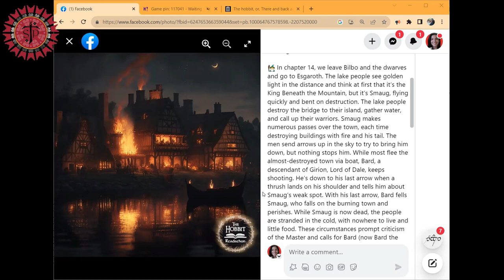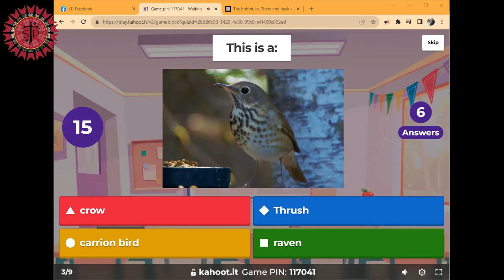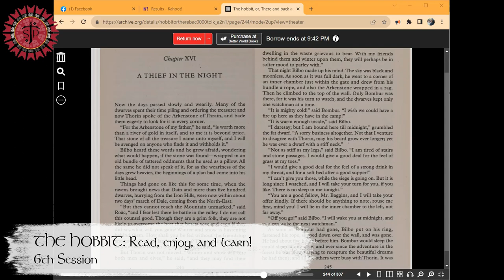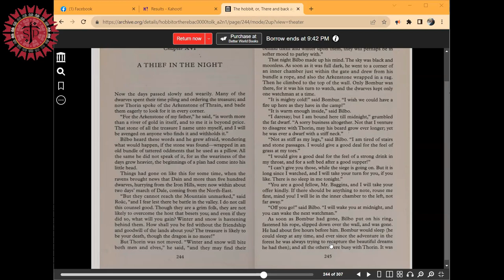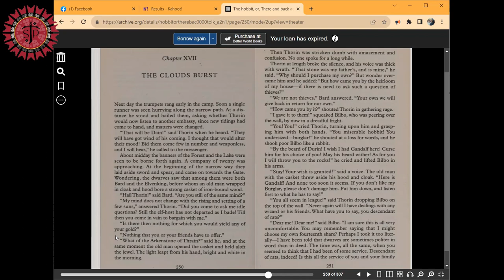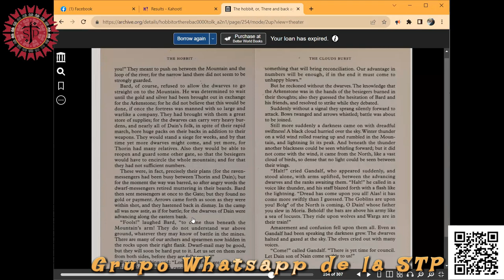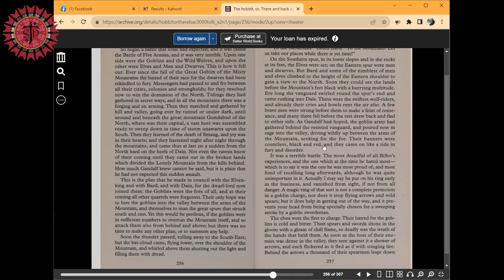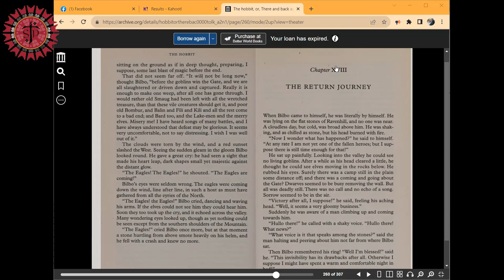THE HOBBIT: Read, enjoy, and learn! Session 6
THE HOBBIT: Read, enjoy, and learn!

Dear friends, our objective is to read “The Hobbit” while practicing pronunciation and vocabulary with Tolkien.